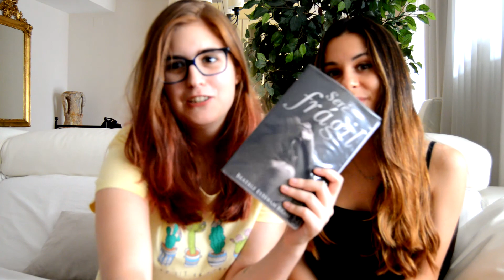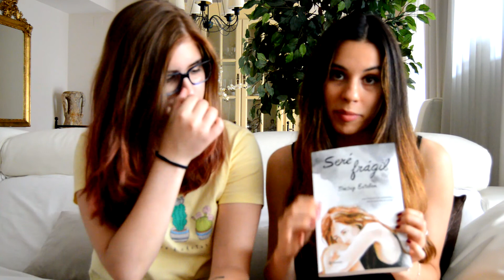PUBLICAR CON EDITORIAL TRADICIONAL EXPERIENCIA | MERIENDA LITERARIA con BEATRIZ ESTEBAN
PERDÓN POR EL ENFOQUE
En esta ocasión traigo como invitada a Beatriz Esteban, autora de Seré frágil, para que nos cuente su experiencia publicando con Planeta.